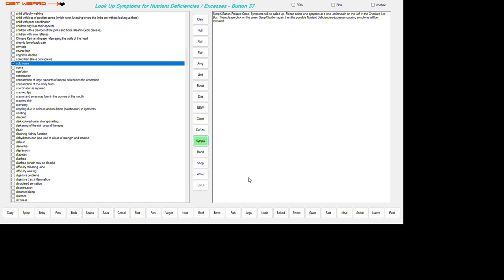COLD SORES OR FEVER BLISTERS. Programming For Your Nutrition Education! 2024 05 31 12 26 50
NUTRIENT DEFICIENCIES OR EXCESSES THAT MAY RESULT IN THIS DISORDER:
COLD SORES

VITAMIN C (ASCORBIC ACID) DEFICIENCY
VITAMIN D3 (CHOLECALCIFEROL) DEFICIENCY